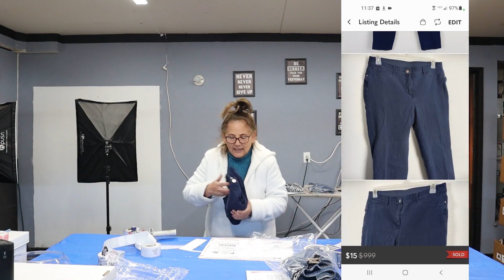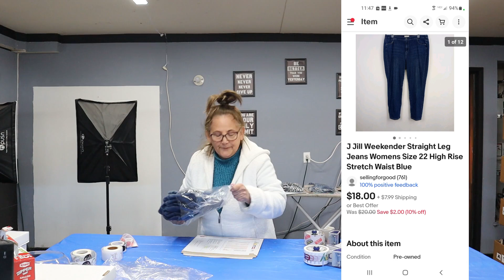Weekend Sales and Ship With Me..... Ebay and Poshmark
Working from my garage selling on three platforms Ebay, Poshmark, and Mercari. Sharing my daily sales, shipping, and sourcing hauls with you.

Sonia Cervantes

My Garage Set Up Items:

- 30" x 10" x 10" Inventory Boxes
- 10" x 13" Poly Mailers
- Door Wall Sticker
- Packaging Tape
- Soft Box Lighting
- Soft Box Bulb
- Insta360 Go 2 Small Camera
- Ceiling Lights
- Inspiration Wall Art
- Inventory Box Letters
- Resourcing Shopping Cart
- White Shelving
- Rollo Thermal Printer